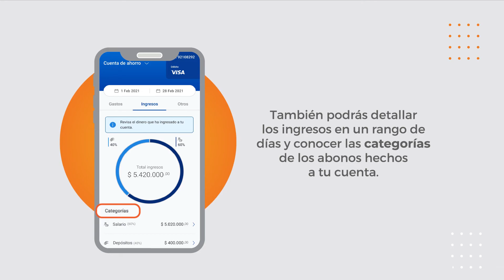Administra tu dinero con la nueva función Finanzas de nuestra App Banca Móvil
Con la función finanzas puedes revisar en que inviertes tu dinero y tener un resumen de tus gastos del mes.